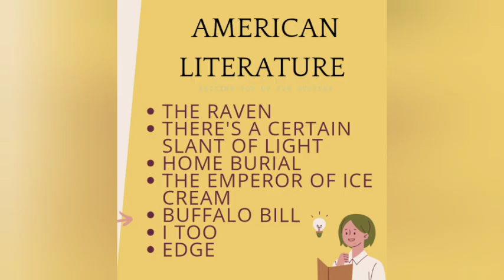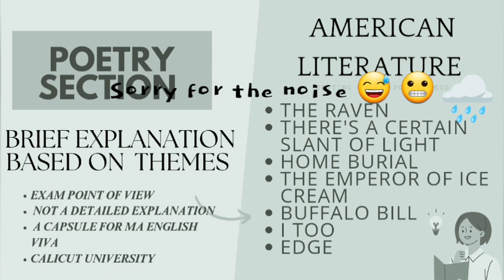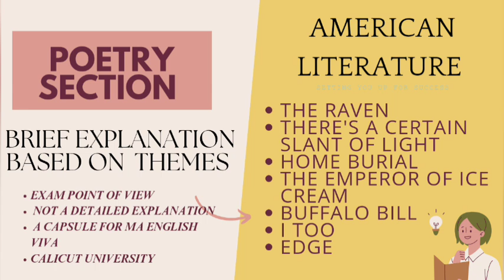American Literature/Calicut University/ Discussion on Poetry section/ MA English Viva /2nd semester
Poem’s which are discussed on this video ;
The Raven
There's a certain slant of light
Home burial
The emperor of ice cream
Buffalo bill
I too
Edge

A brief explanation based on themes
Last minutes preparation for exams

It will help you for your MA ENGLISH Viva

If you find this video helpful please